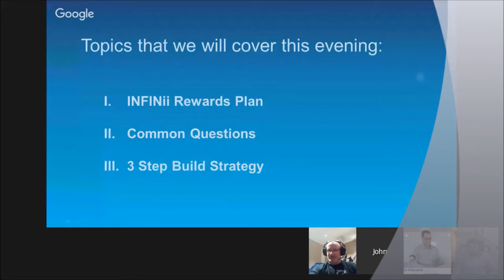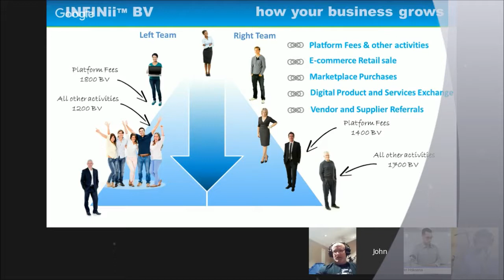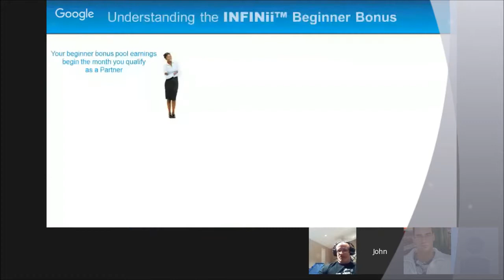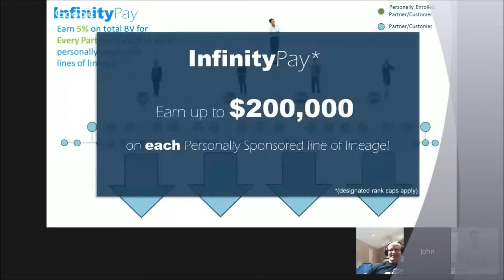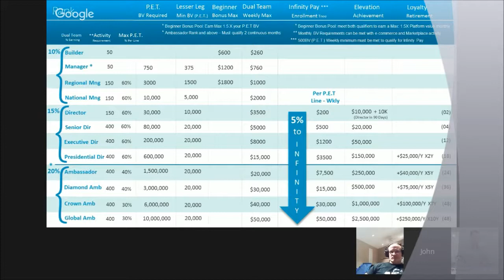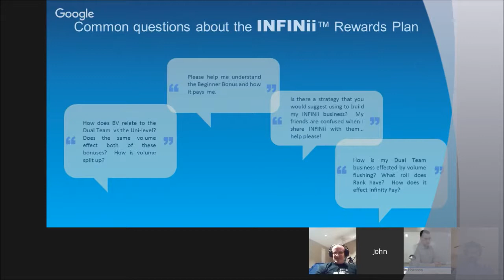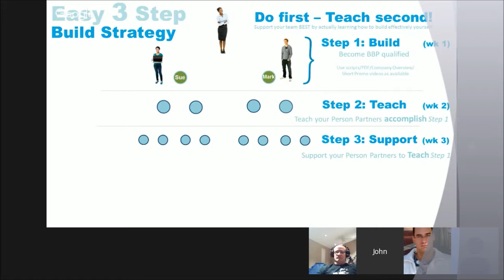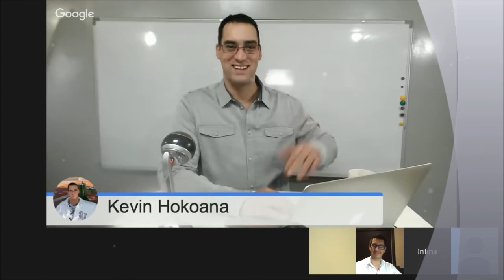INFINii Compensation Plan | eBay and Amazon Training | DropShip Junkie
INFINii Compensation Plan | How to Buy and Sell on eBay & Amazon

Message Us if you need more information or help with your questions. We're here to help and show you how we do it.

Here is an INFINii Overview:

Over $1.5 Trillion USD globally and growing!

Each year, more of the World’s consumers are shopping online. The INFINii™ model is simple; Sell high & Buy low, and once you understand the best ways to succeed, coupled with our automated software, your eyes will be forever opened to a remarkable new way to profit from home!

Our members have already sold more than 2.4 Billion US dollars with of products,earning them incredible profits in the process.

If you can use YouTube, you can use INFINii™. Come join in the success of our International membership. INFINii will open you to a World of eCommerce that you didn’t know existed. Forums will allow you to chat with other members of the INFINii family to help ensure success!

3 Platforms for you to choose from:Prime Platform & Services - $49.95/month

Creating eBay account
Selecting an item to sell
(how to find items on amazon/overstock/much more)
Creating your listing
Managing a Sale
Post-sale customer support and Troubleshooting
Scaling and Managing your business

Creating eBay account
Using Amazon app
1st Shopping Trip
Packing and Shipping
Bundling and Trend Strategies
Ungating
Scaling Up

Creating Account
Listing Items
Special Strategies

Training:
Alltraining is in
Video& PDF format

Surge Platform & Services - $149.95/month Access to all of PRIME Services
Advanced Analytics

Analysis and Strategies Training
Trends/Seasonal
Using theSoftware
BoostingTraffic

TargetingFacebook
Follow-upWith Customers
Amazon PPC
YouTubePPC
Additionale-Commerce Platforms
Shopify
WooCommerce
BigCommerce
Magento

Software: Analytics/Insights Excel Platform & Services - $399.95/month
Access to all of PRIME and Excel Services

Training sales

Leveraging other sellers
Importing your own Products
Branded Product Series
Increasing Profits:

Cashback

INFINii Services
Global Freelance is about to become a trillion dollar industry, and is still surging forward. In the United States, one in three Americans are estimated to be freelancers... 50% of the full time workforce by 2020.

INFINii™users may choose to become an eCommerce qualified expert and receive anEcommerce Expert Certification (EEC) allowing the graduate to become a service provider for INFINii Partners that wish to own an Amazon/eBay eCommerce business without doing the work themselves.

How INFINii Services will help You?

1. Receive your own EEC certification and create an additional income source by designing and running eCommerce accounts for INFINii™ members.

2 Use a certified EEC expert to design and run your own eCommerce business so you may focus on other INFINii™ activities that interest you more!

INFINii Networking: Case Study
My first ever digital product, teaches people how to use Facebook ads to sell all kinds of products, generating over $350,000 USD in sales in 7 days!

INFINii digital was instrumental throughout the process and now I share my product withothers so they can generate similar results for themselves! INFINii members maychose to create and manage an ecommerce business with platforms like Amazon.com, eBay.com, Google Shopping Network, and many others.

Our members are able to leverage INFINii training and technology provided to identify trending and profitable products to sell and start developing an eCommerce business by selling these products at a significant profit margin.

Come take a closer look today!
Free webinars weekly. Sign up to get notified.